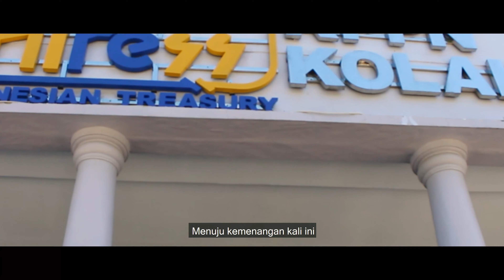Video Idul Fitri 2023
Hai sobat kppnkolaka !!😊🙌

Ramadhan merupakan bulan yang penuh keberkahan-Nya
Bulan suci dengan segala keindahannya
Dibawah bumi khatulistiwa
Mengabdi untuk negeri tercinta
Pekerjaan yang tanpa henti selalu ada
Keikhlasan diri adalah kunci dari segalanya
Walaupun tidak semua berjalan sesuai rencana
Walaupun berbagai badai menerpa
Tidak ada dendam yang tersisa didada
Semua yang terjadi memiliki arti
Mengajarkan nilai2 kehidupan tanpa henti
Semakin mendekatkan diri pada sang ilahi
Kepada sang pencipta sang pemilik hati
Saling Memaafkan adalah kunci
Untuk manusia yang tidak sempurna ini
Menuju kemenangan kali ini
Bersama sucikan hati
Bersama menuju kemenangan idul fitri

Segenap Keluarga KPPN Kolaka mengucapkan Minal Aidzin Wal Faidzin, Mohon Maaf Lahir dan Batin 🙏🤗